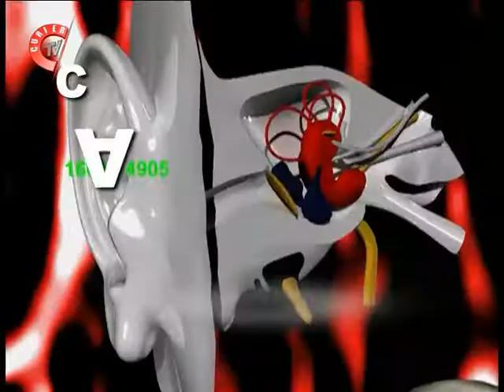MEDICUL DE SERVICIU 13-07-2017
Tema: Liftingul la fata cu fire
Invitat: Ivan Vatamanesku - medic specialist chirurgie estetica si plastica